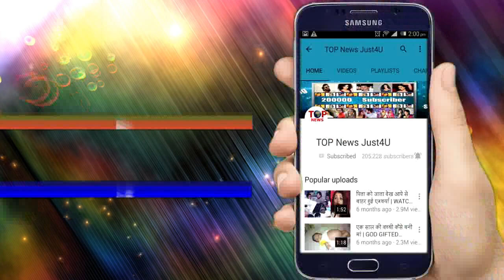NAZAR || 3 MAY 2019 || UPCOMING TWIST || OH NO!! SHLAKA’S NEW PLAN TO KNOW THE TRUTH